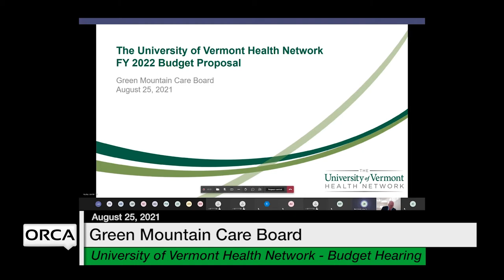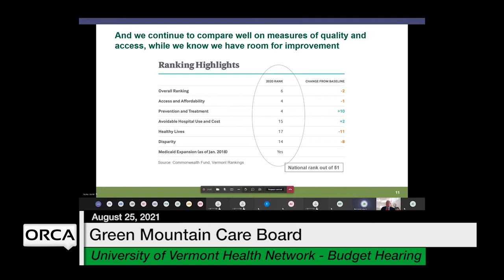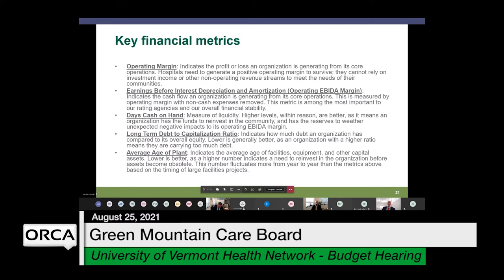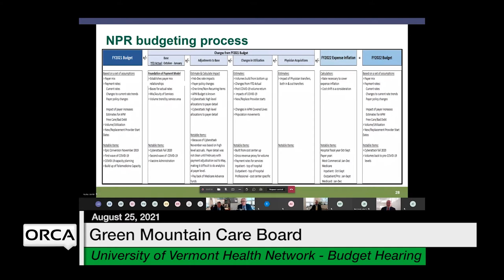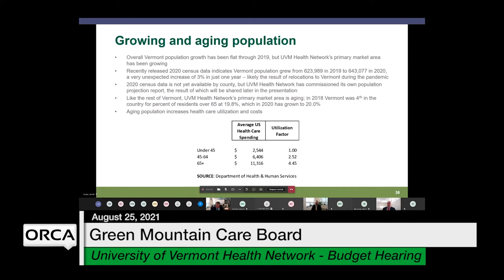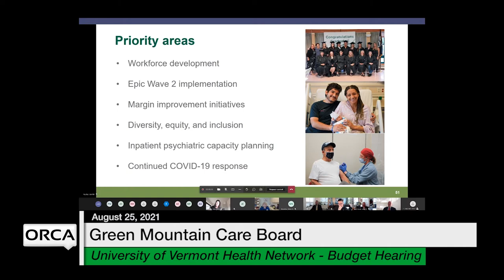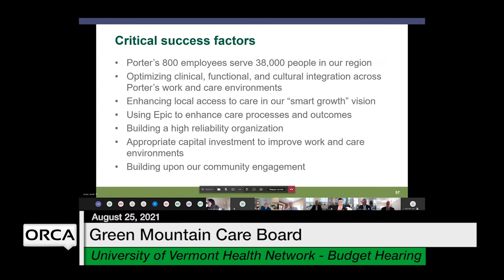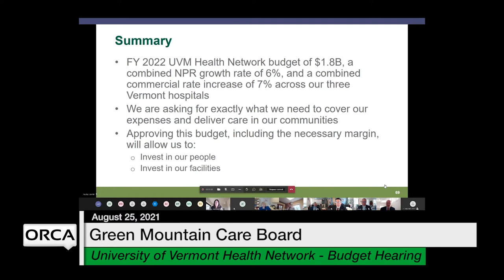Green Mountain Care Board - University of Vermont Health Network - Budget Hearing 8/25/2021 [GMCB]